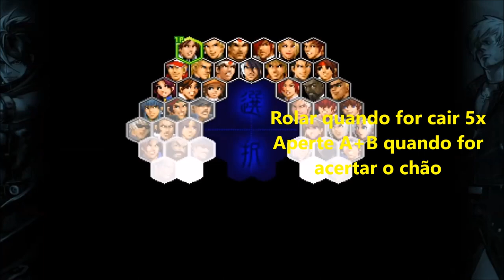KOF 2002 UM Challenges Tutorial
Hoje na série The Quinta Of Fighters:
Vamos conferir um tutorial dos desafios do KOF 2002 UM recém lançado para PS4.
Toas as instruções foram traduzidas e dicas foram adicionadas.